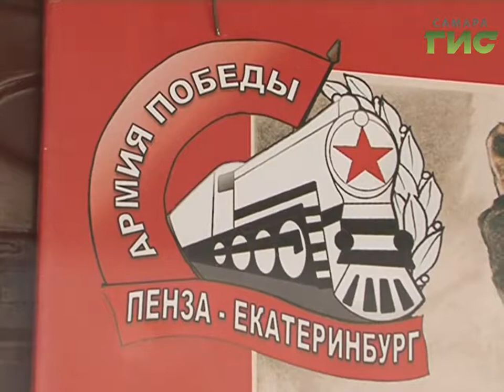Армия Победы прибыла в Самару - агитпоезд встречали на железнодорожном вокзале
Армия Победы прибыла в Самару - сегодня агитпоезд встречали на железнодорожном вокзале. Это целый состав с представителями российской армии, музеем, концертной площадкой - участники проводят праздничные акции в преддверии 9 мая. К 72 годовщине Великой Победы два поезда двинулись навстречу друг другу с западной и восточной границ Центрального военного округа.